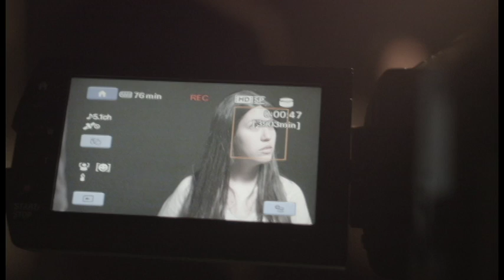The callback short film